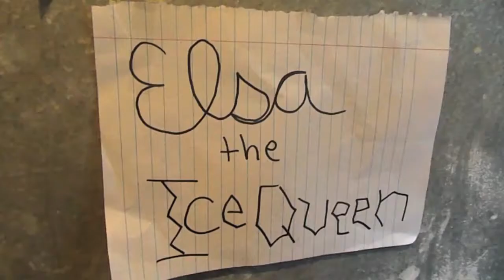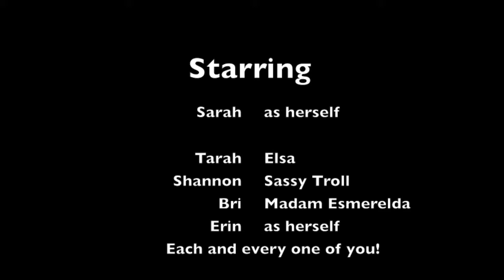FOSS: The Movie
Lights, Camera, Action! Check out what happens when our Session 1, 2014 campers and staff work together for camp's filmmaking debut! "Melted" is a story of one camp's mission to save their summer from an eternal heat wave. Who knew we had such a talented group of campers and staff!